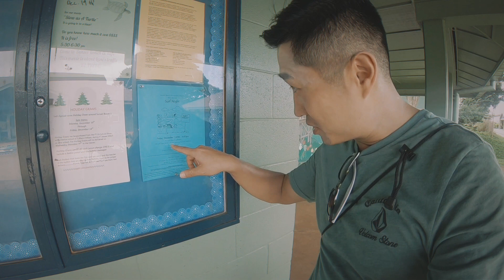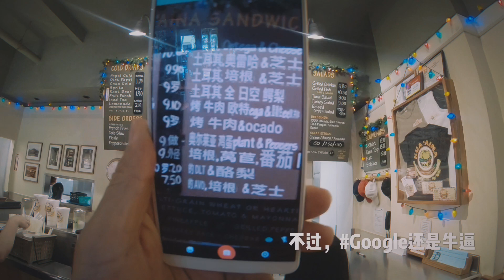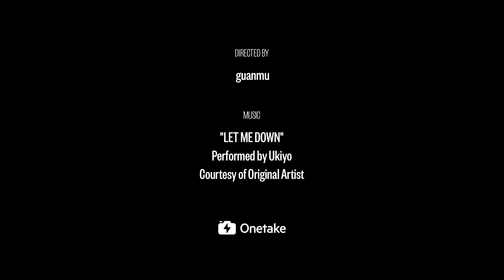First time meet Andrew Reynolds in Hawaii